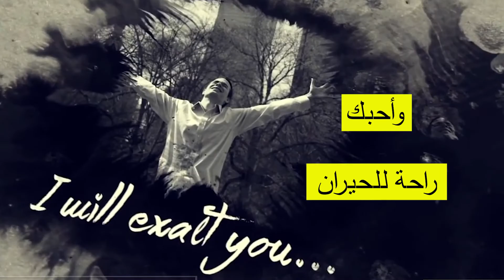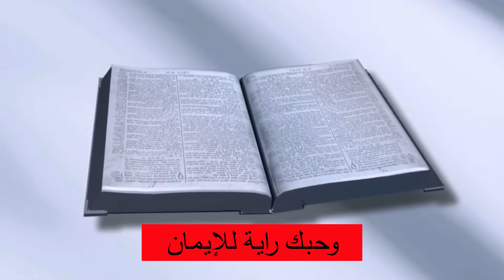احبك معني كل وجود ايمان سعد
احبك معني كل وجود

المرنمه

  ايمان سعد